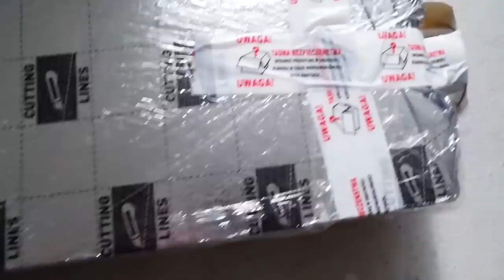NAJGORSZA FARBA NA ŚWIECIE! Wykończamy dom w 2 tygodnie